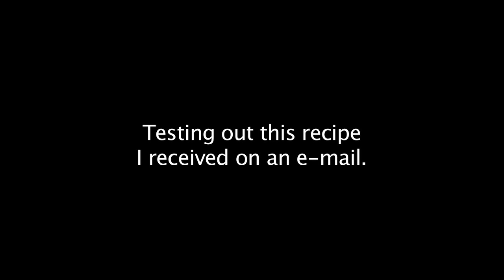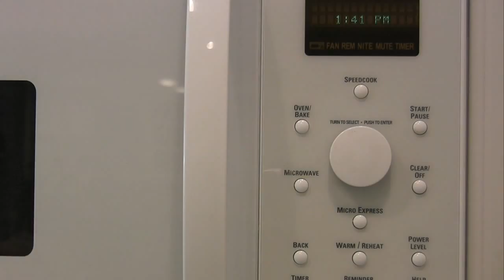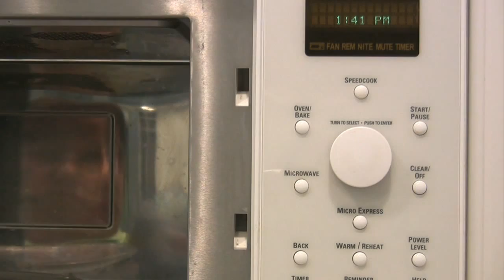Chocolate Mug Cake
An e-mail was going around called the "5 Minute Chocolate Mug Cake.". It's a recipe on how to make a cake from a mug. So I thought I would give it a try. Special thanks to the author of this recipe whoever you are!